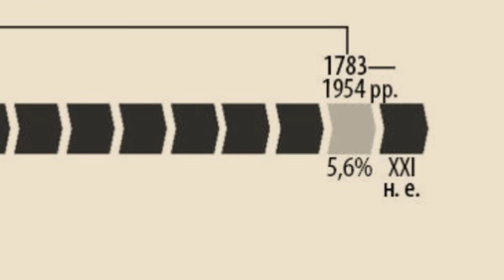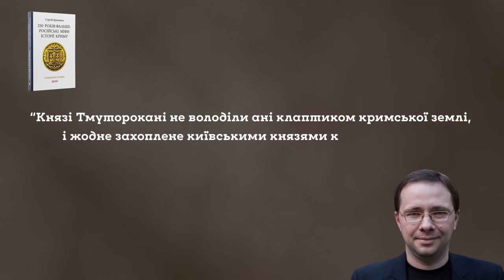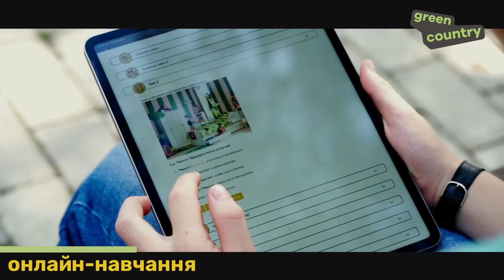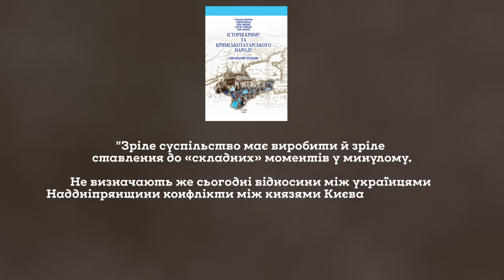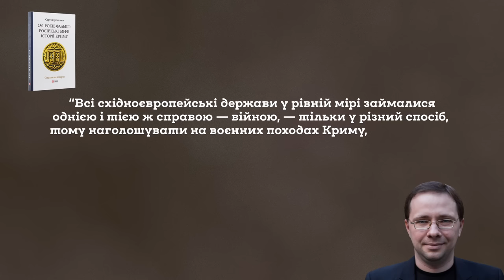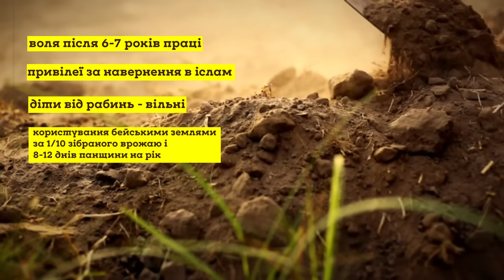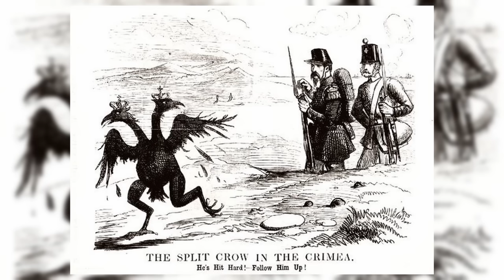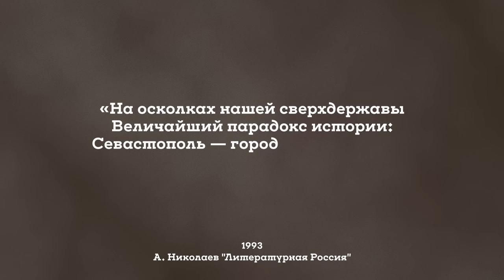Викривлена історія Криму, у яку ми повірили | 5 ШКІДЛИВИХ МІТІВ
Звільняємось разом від вигадок російської пропаганди про історію Криму, дізнаємось більше самі про себе і зміцнюємо цим національну безпеку України.
"Українська боротьба з російською політичною міфотворчістю є важливою умовою існування нашої країни," - історик Сергій Громенко.

Що прочитати:
✔ "250 років фальші" Сергій Громенко
✔  "Півтори тисячі років разом. Спільна історія українців і тюркських народів" Петро Кралюк

Партнер випуску:
Грін Кантрі – школа англійської мови 💚
📍Навчання онлайн та в Києві, Харкові, Львові
✅ Навчання з носіями мови, українськими викладачами, підготовка до ЗНО / НМТ

➡ Шукаю людину, яка зможе робити англ титри до моїх відео у форматі srt.

(телеграм-канал з усіма звітами волонтерки Ярини Климчишин, якій ми з вами допомагаємо закривати збори).

Таймкоди:
00:00 - початок
00:20: міт 1: Крим завжди був російським
01:13 - Тмуторокань і Крим
02:05 - спільна історія Криму і материкової України
06:05 - привіт з Донеччини і велика подяка вам!
06:32 - міт 2: кримські татари - нащадки монголо-татар, які прийшли в Криму у 13 ст
09:07 - про статус корінного народу
09:50 - партнер випуску
12:10 - міт 3: греки - теж корінний народ Криму
15:12 - міт 4: Кримське ханство - розбійницьке гніздо Європи
20:00 - рабовласництво в Криму
24:21 - міт 5: Севастополь - город русской слави
31:38 - на кінець